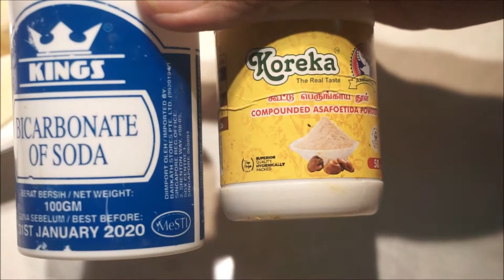Batata Vada Ki Recipe Potato Balls Recipe